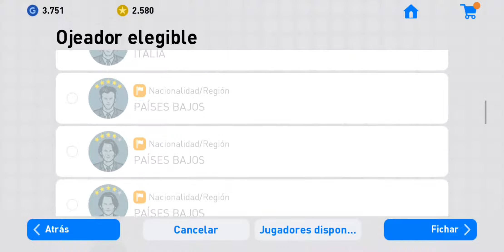pes 2019 combinacion rose